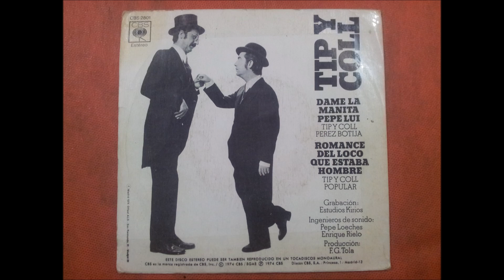TIP Y COLL.(DAME LA MANITA PEPE LUI.)(7''.)(1974.)